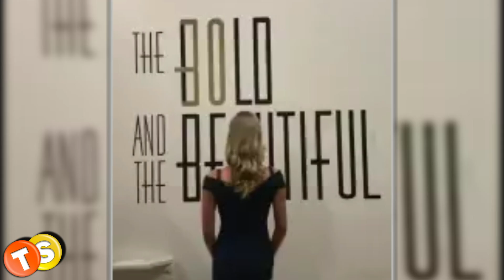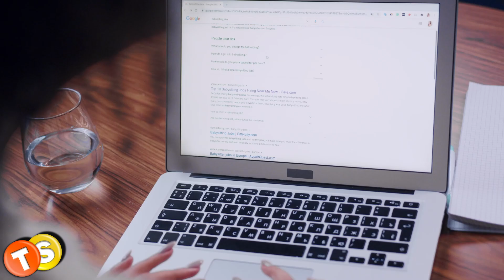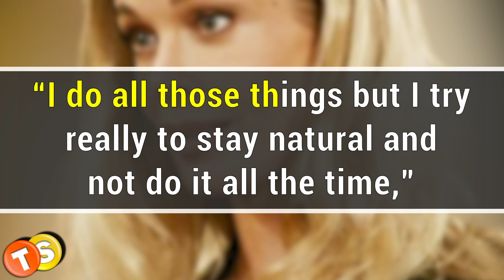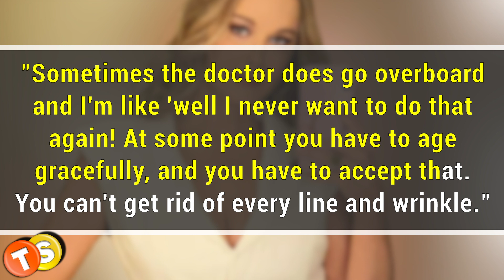Did Y&R alum Jennifer Gareis get plastic surgery?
Jennifer Gareis rose to fame as Grace Turner on The Young and the Restless and later Donna Logan on the Bold and the Beautiful. The soap star has been surrounded with plastic surgery rumors her whole career. In this video, we’re taking a look at Jennifer Gareis’ transformation over the years. Keep watching to know the cosmetic procedures the B&B actress has allegedly gone under.

Here are some of the shows that we love to follow:
General Hospital
Days of Our Lives
Gold Rush
Street Outlaws
Deadliest Catch